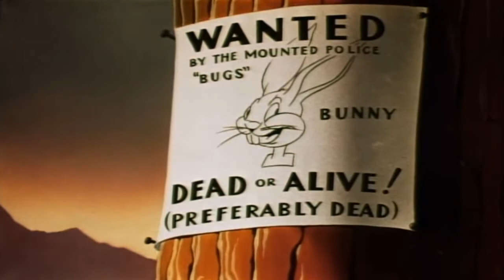Looney Tunes - Bugs Bunny 🐇 Fresh Hare 🐇 Full Screen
Now Sit back and enjoy some great cartoons!

Attribution:
Full Screen Edit By:
GreeN HousE - Me!
Directed By:
I. Freleng
Produced By:
Leon Schlesinger
Series:
Merrie Melodies
Story By:
Michael Maltese
Animations By:
Manuel Perez
Phil Monroe
Richard Bickenbach
Gerry Chiniquy
Gil Turner
Layouts By:
Owen Fitzgerald
Backgrounds By:
Lenard Kester
Film Editor:
Treg Brown
Voiced By:
Mel Blanc
Arthur Q. Bryan
The Sportsmen Quartet
Carl W. Stalling